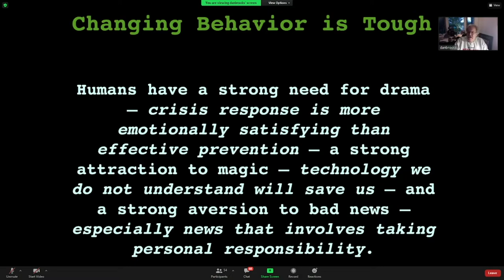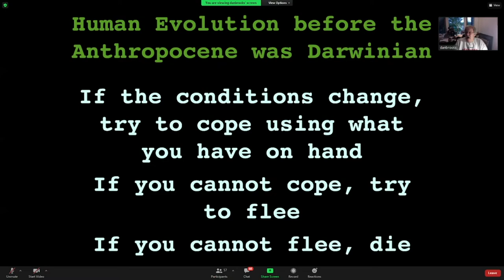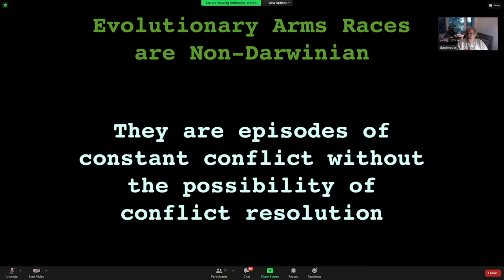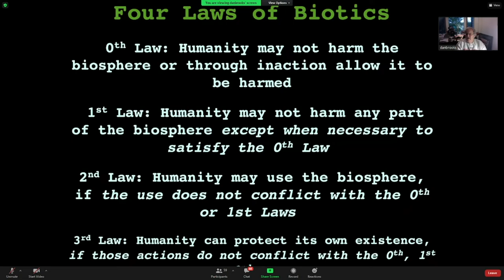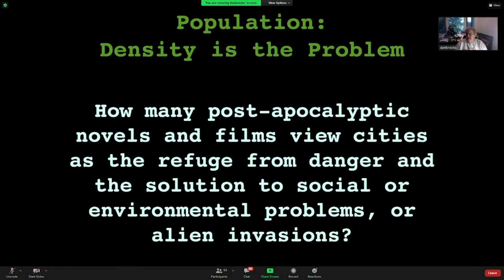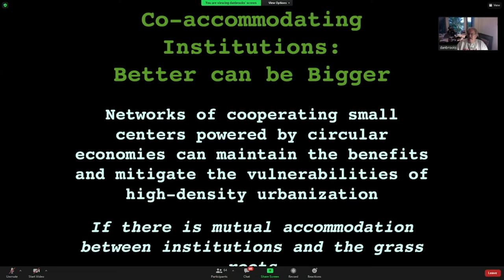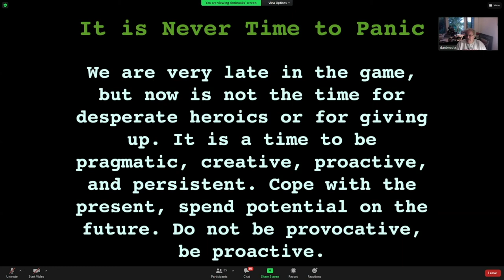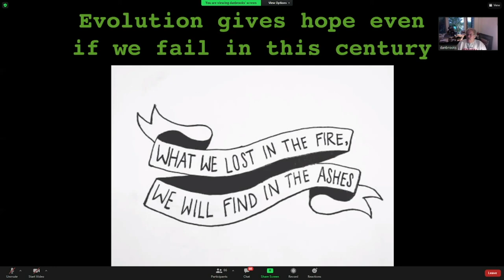Daniel R. Brooks: Autumn of the Anthropocene: Time to Change Behavior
21st - 25th February 2022 - Online